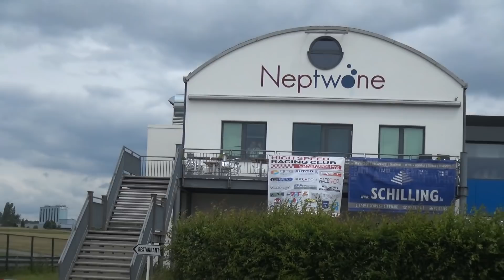High Speed Race Colmar-Berg (RacingMag Nr 125)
by RacingMag Crew